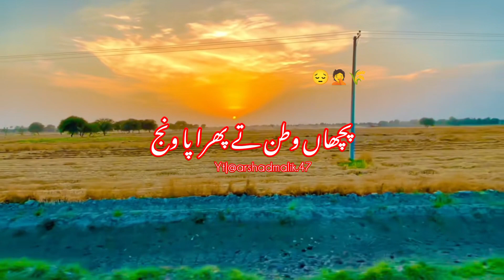ساڈی عید سجنڑ کرواں ونج